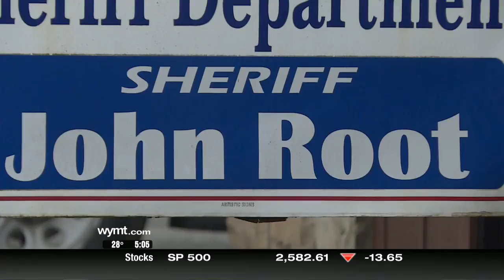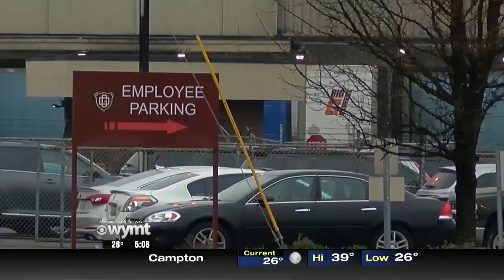Mountain News This Morning Top Stories at 5 January 15th, 2019